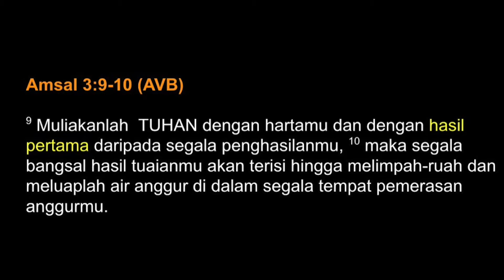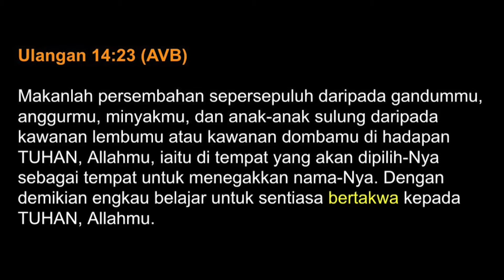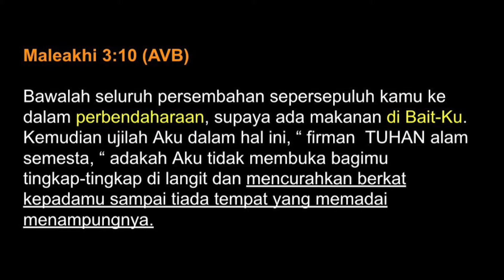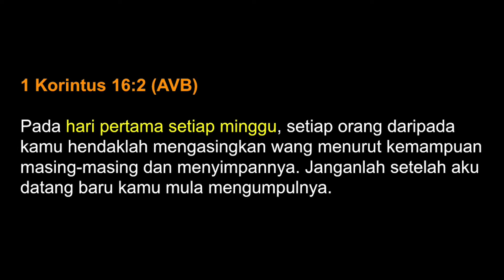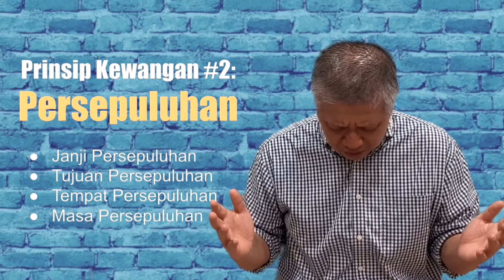Prinsip Kewangan #2: PERPULUHAN | Renungan Harian 43